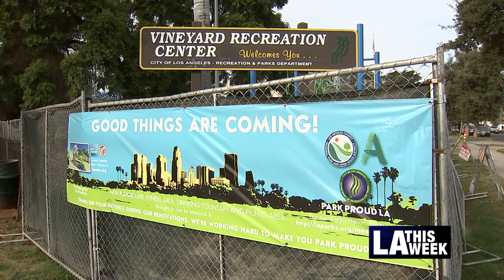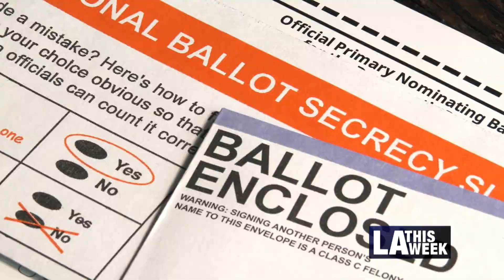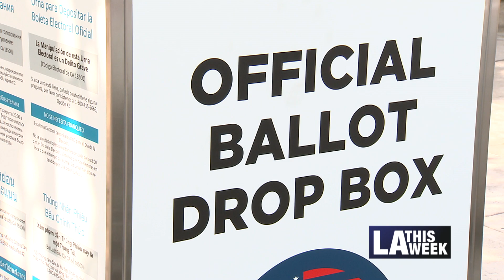Message from the LA City Clerk's Office about Election 2022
Los Angeles City Clerk Holly Wolcott wants Angelenos to be informed about the upcoming elections. She shares with us the importance of voting in this election and where voters can go for additional voting resources.